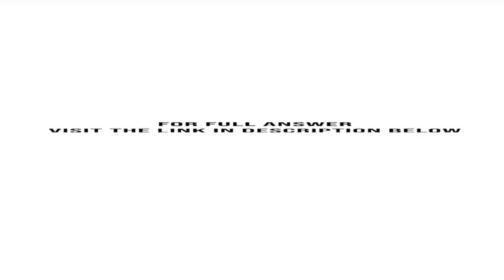Suppose the current USD euro exchange rate is 1.2000 dollar per euro The six month forward exchan...